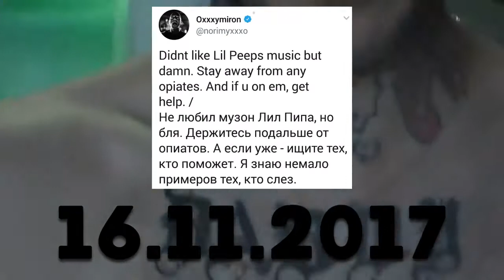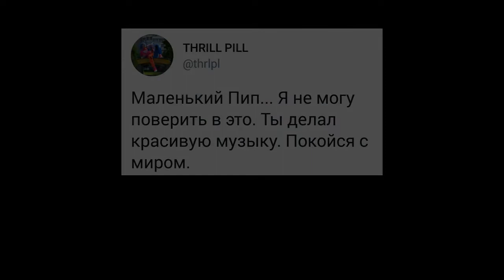LIL PEEP - R I P